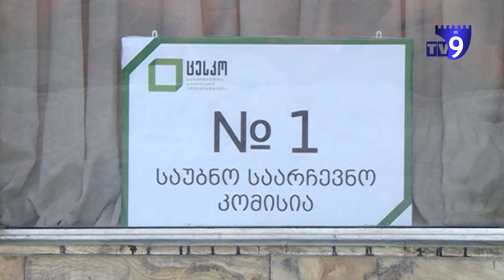სამცხე-ჯავახეთის საარჩევნო უბნებზე ხმის მიცემა დაიწყო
2021 წლის ადგილობრივი თვითმმართველობის არჩევნებთან დაკავშირებით ხმის მიცემის პროცედურა დაიწყო, საარჩევნო უბნები 07:00 საათზე გაიხსნა. საარჩევნო უბნები ზუსტად 08:00 სთ-ზე გაიხსნა. ახალციხის #1-ლ უბანში ამომრჩეველი 08:02 სთ-ზე მივიდა. ახალციხელმა ამომრჩევლებმა განაცხადეს, რომ ხმა ქვეყანაში მშვიდობას და ბედნიერ მომავალს მისცეს.ზუსტად 8:00 საათზე მივიდა ამომრჩეველი ახალქალაქის N3 უბანზე. მხითარ რსტაკიანმა ხმა საქართველოს თავისუფლებას დაა მშვიდობას მისცა.

სამცხე–ჯავახეთის ექვს მუნიციპალიტეტში 219 საარჩევნო უბანია.

რეგიონში მერობისთვის 18 კანდიდატი იბრძვის. არჩევნებში ის კანდიდატი გაიმარჯვებს, რომელიც ამომრჩეველთა ხმების 50%-ზე მეტს მიიღებს. საკრებულოების მაჟორიტარი წევრების ასარჩევად მოქმედებს 40%-იანი ბარიერი.